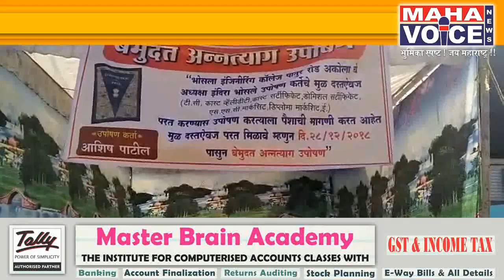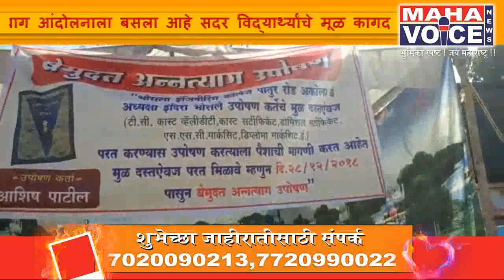भोसला इंजिनीरिंगच्या माजी विद्यार्थ्यांचे अन्नत्याग उपोषण...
अकोला - भोसला इंजिनियरींग कॉलेजचा  माजी विद्यार्थी थेट जिल्हाधिकार्यलयावर अन्नत्याग आंदोलनाला बसला आहे सदर विद्यार्थ्यांचे मूळ कागद पत्रे महाविद्यालयात जमा असून ती मिळावी या हेतूने या उपोषणाला त्याने सुरवात केली आहे

-उपोषणाला बसलेल्या विद्यार्थांचे नाव आशिष भगवान पाटील असून भोसला इंजिनियरींग महाविद्याल पातूर चा माझी विद्यार्थी आहे महाविद्यालयात त्याची मूळ कागदपत्रे जमा होती ती परत मिळावी या साठी सदर विद्यार्थाने पाठपुरावा करून त्याला ती मिळत नाही आहेत त्याला या कागदपत्रा साठी पैशाची मागणी होत असल्याचा आरोपही त्याने केला आहे .जिल्हाधिकर्यांना निवेदन देऊन त्याने उपोषणाला सुरवात केली आहे  इंजेनिरिंग बी. ई  द्वितीय वर्षाचा विद्यार्थी वर्ष 2014 पासून तरं आजपर्यंत विद्यार्थ्यांचे मूळ दस्तऐवज मिळाले नाही विद्यार्थी हा न्यायालया पासून तर संबंधित विभागाच्या सर्वच विभागात तक्रार करूनही गेल्या चार वर्षांपासून विद्यार्थ्यांचे दस्तऐवज महाविद्यलयाने परत केले नाहीत तरी आज या विद्यार्थ्यांवर बेमुदत अन्नत्याग उपोषणास बसण्याची वेळ आली आहे.या विद्यार्थ्याला लवकरात लवकर त्याचे मूळ दस्तऐवज परत करण्यात यावे हि मागणी घेऊन हा विद्यार्थी उपोषणास बसूनच राहील असा इशारा त्याने दिला आहे

अकोला प्रतिनिधी
मनोज शिवरकर